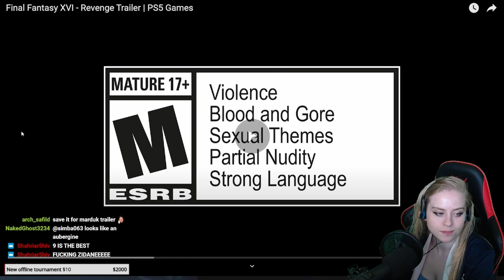PLEASE HAVE A DECENT STORY AND GAMEPLAY - Reaction to new Final Fantasy XVI Trailer